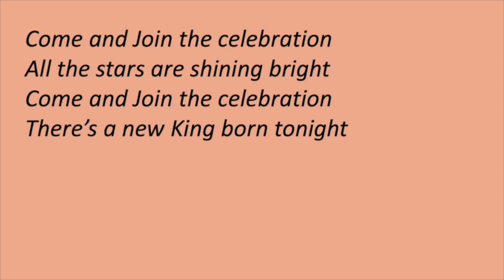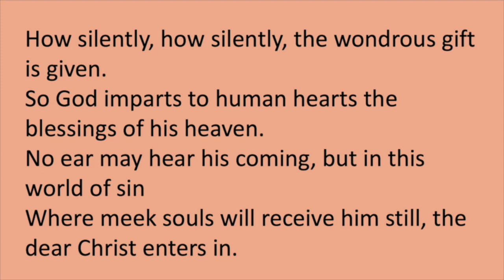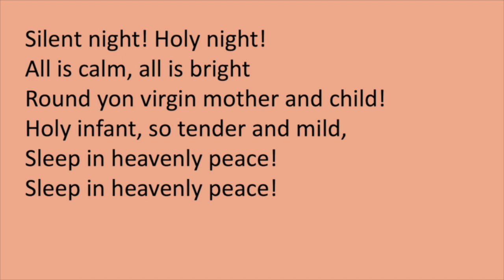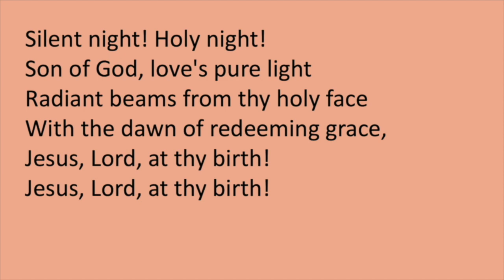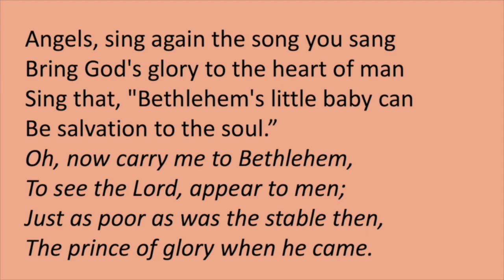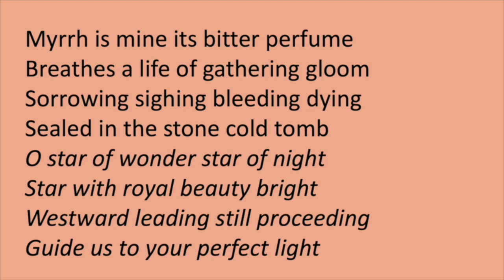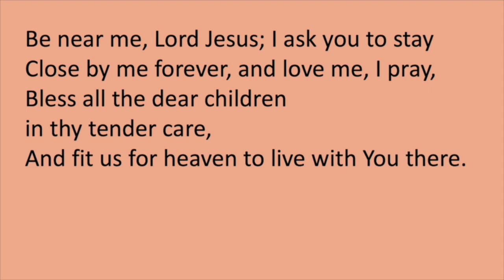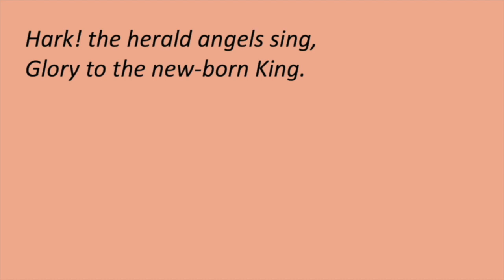Crib Service 2021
Welcome to our online Crib Service 2021.

Rachel Cooper leads us through the familiar story of the first Christmas, with all the characters we find in the crib scene and a selection of carols to sing along with at home.

We know that circumstances make it difficult to meet to worship together, but we can join in with the song of the angels, the wonder of the shepherds, the worship of the magi, and the joy of Christmas from wherever we are.

May God bless you this Christmastime and always.